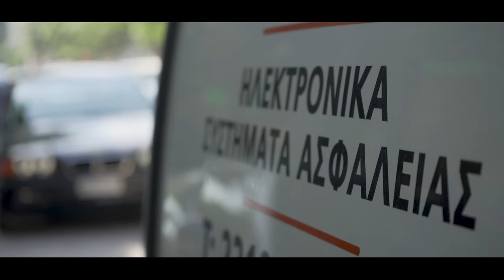RG ALARM - ΡΙΓΑΝΑΣ Δ. ΓΕΡΑΣΙΜΟΣ Συστήματα & Υπηρεσίες Ασφάλειας, Θυροτηλέφωνα - Ενδοσυνεννοήσεις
Η εταιρία RGalarm είναι τεχνική εισαγωγική και εμπορική εταιρία συστημάτων ασφαλείας η οποία συστήθηκε από τον Γεράσιμο Ριγανά και εδρεύει στη Γρηγορίου Λαμπράκη 157 Άνω Τούμπα Θεσσαλονίκης.
Δραστηριοποιείται στον χώρο των προηγμένων συστημάτων ασφαλείας και αναλαμβάνει την μελέτη, επίβλεψη και εγκατάσταση αυτών με μεγάλες δυνατότητες εφαρμογών σε οικίες, επαγγελματικούς χώρους, βιοτεχνίες, βιομηχανίες, οχήματα, σκάφη κ.ά.
Χάρη στην αξιοπιστία, την εμπειρία, την ποιότητα εργασίας και την ποιότητα των υλικών έχει καταξιωθεί σαν πρωτοπόρα εταιρία στις πιο ευρηματικές λύσεις ασφάλειας.
Μελετώντας τον εκάστοτε χώρο, προτείνει τα κατάλληλα υλικά, φροντίζοντας για την υψηλή αισθητική και την ποιότητα της κάθε εγκατάστασης.
Είμαστε πάντα στην διάθεσή σας.
Εμπιστευθείτε μας και...ΝΙΩΣΤΕ ΑΣΦΑΛΕΙΑ!!!
Real Guarantee alarm...
Real Good alarm...